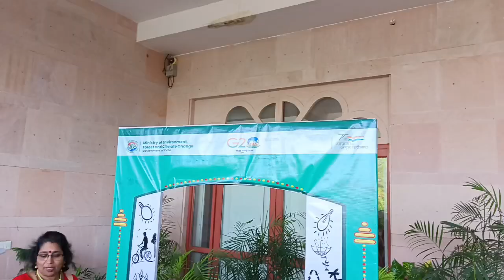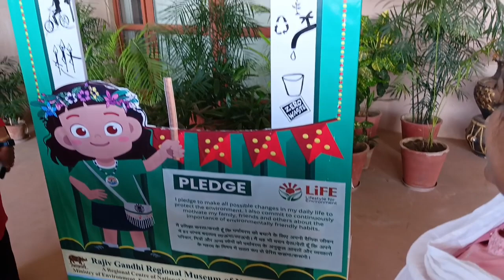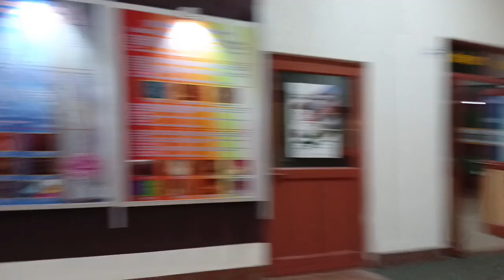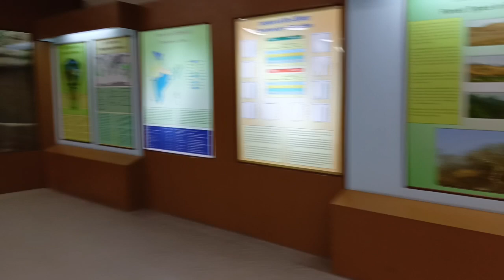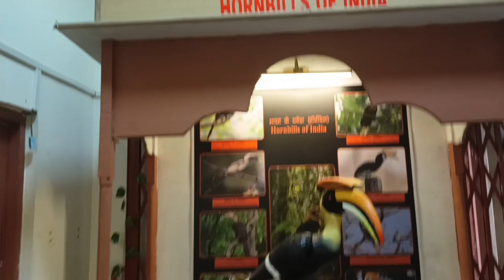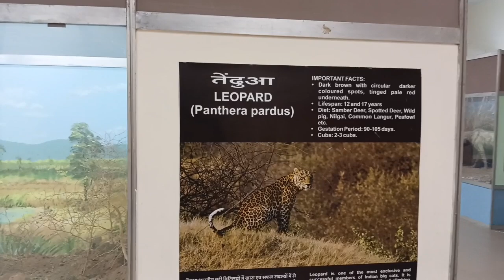Rajiv Gandhi Regional Museum of Natural History Ranthambore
My Gear:

Primary Mobile

Techno Phantom X2

Secondary Mobile

Realme 10

hyderabad to Jaipur
jaipur trip
jaipur rajasthan
top tourist places of jaipur
how to travel jaipur
top tourist attractions of jaipur
best time to visit jaipur
how to reach jaipur
jaipur vlog
jaipur tour video in hindi